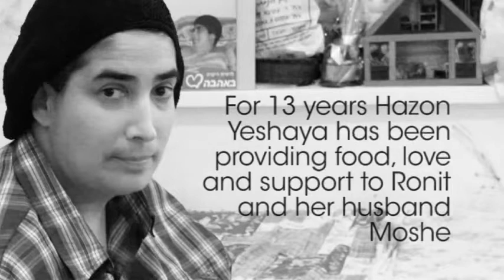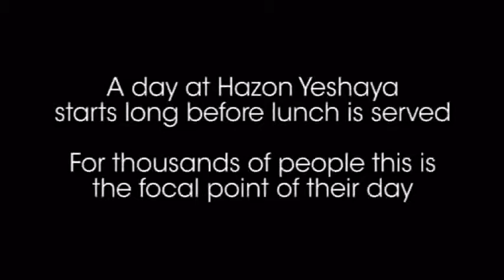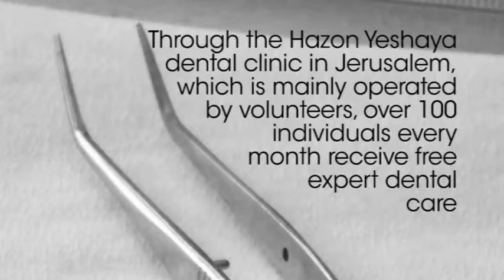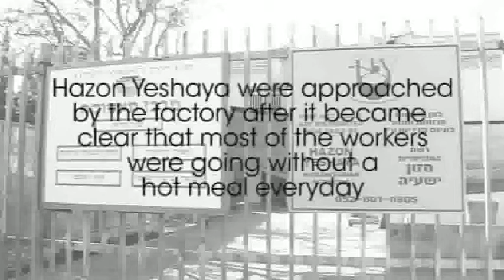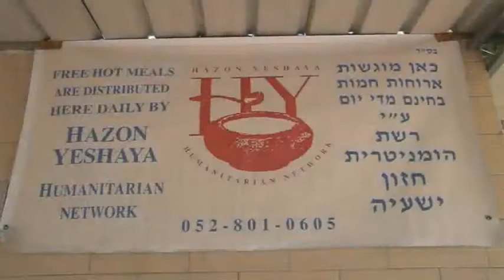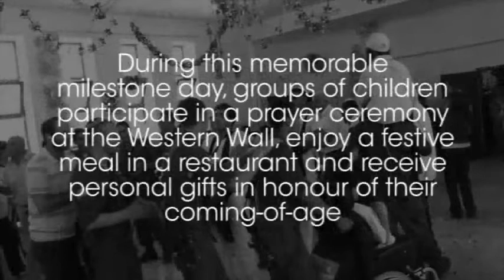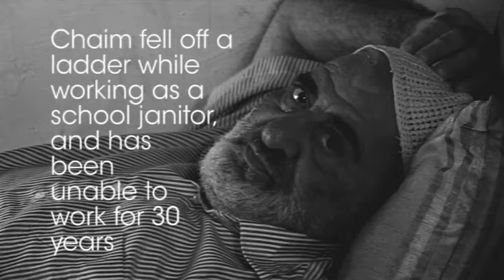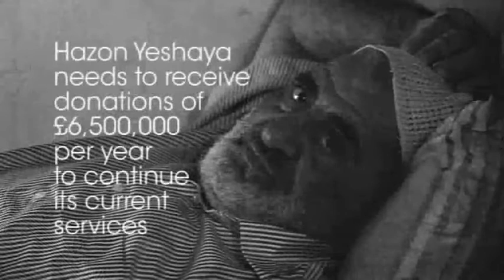Hazon Yeshaya 2010